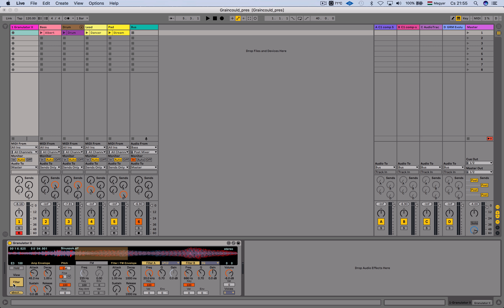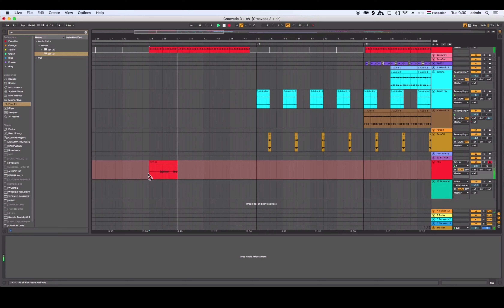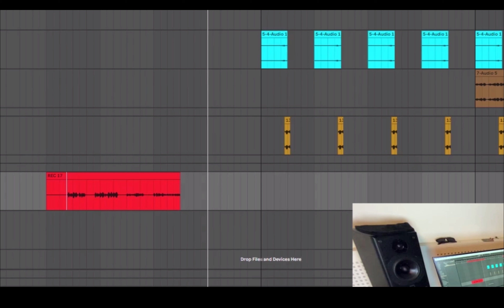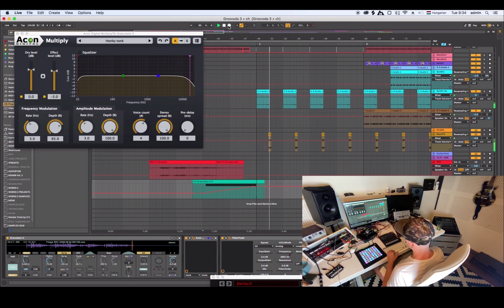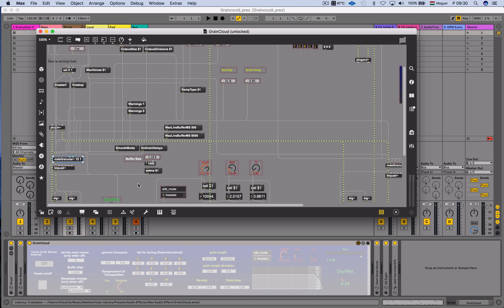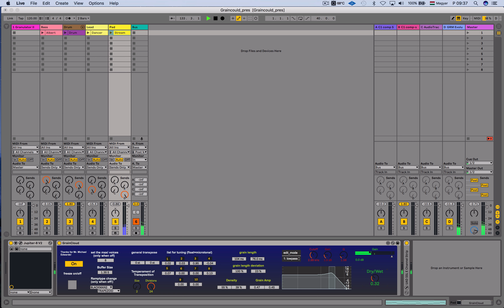Ableton Max For Live : Granuláris szintézis